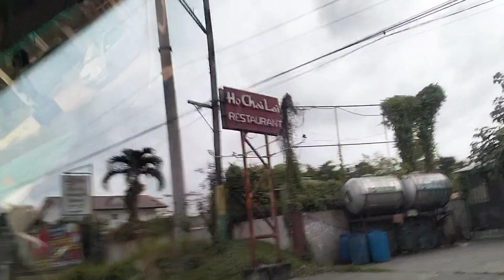roadtrip langkaan to pala pala cavite#providence memorial park#dasmariñascavite